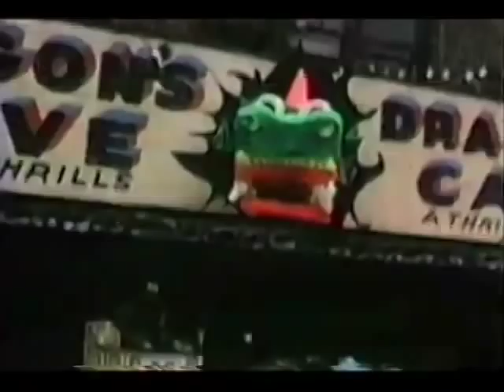Coney Island Home Movie, 1969 - Don Brunjes